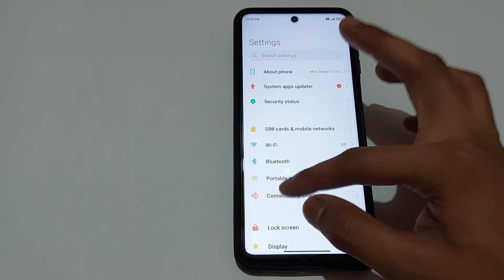how to on sunlight mode in redmi note 11